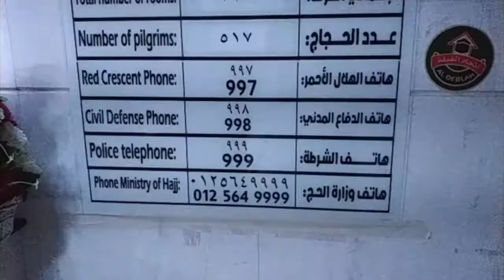Дешевые номера в отелях города Мекка, район Аль Азизия. Ищем недорогие номера клиентам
Отели Мекки, район Аль Азизия, ищем клиентам дешевый номер в отеле! Саудовская Аравия. г. Мекка.

hotels jeddah, makkah, riyad, saudia
فنادق المملكة العربية السُّعُودية
Смотрите на русском языке.
Цены за номер от 550 реалов и выше/ в месяц.